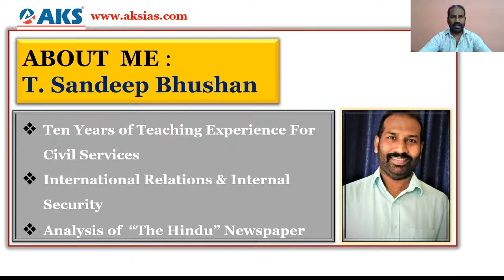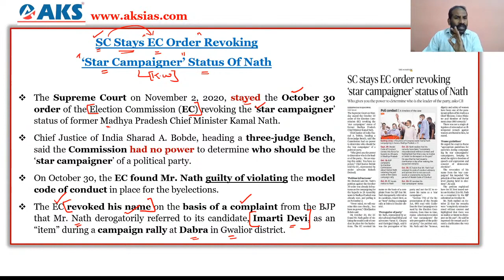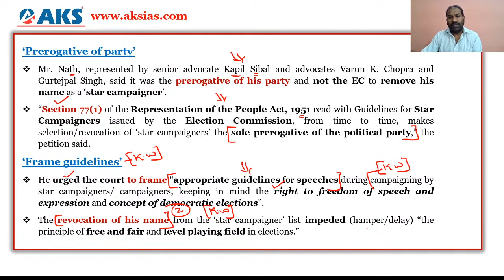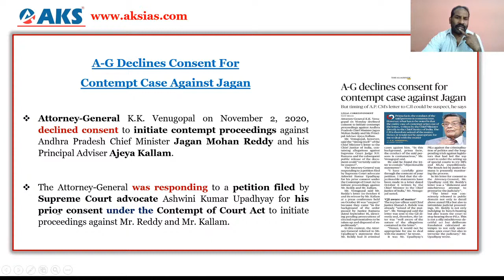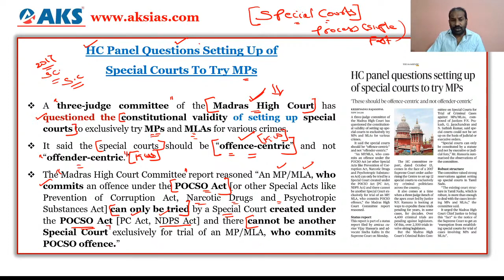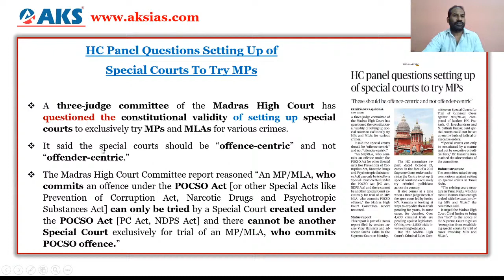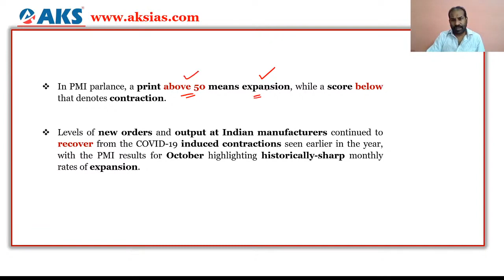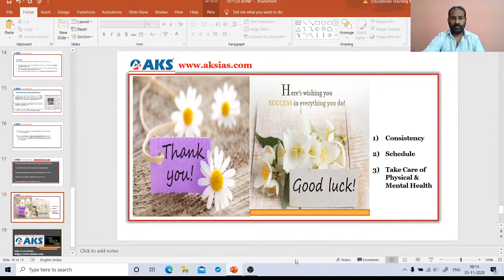LIVE|Daily Newspaper Analysis 3-11-2020|Mr. Sandeep Bhushan|UPSC CSE| AKS IAS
AKS IAS provides one of the best Coaching for UPSC CSE, CLAT, APPSC, TSPSC,SSC CGL and Other Major Competitive exams. AKS IAS is one of India's  Best and Most Trusted UPSC Civils Coaching Institute. AKS IAS  provides Offline and Online/Live Classes.